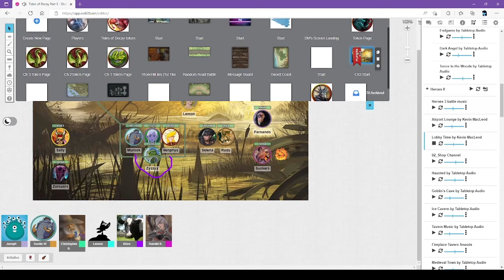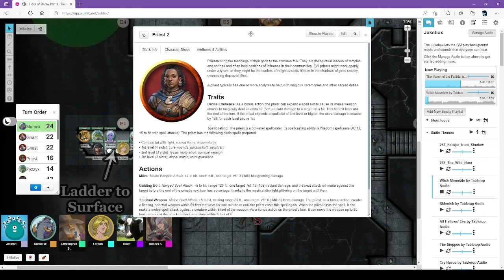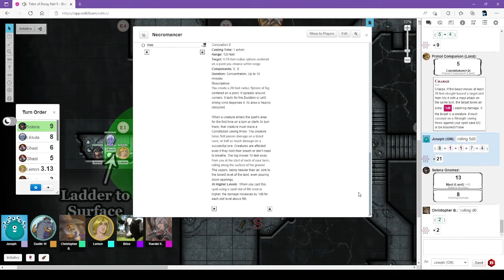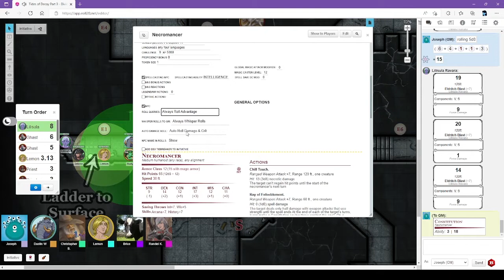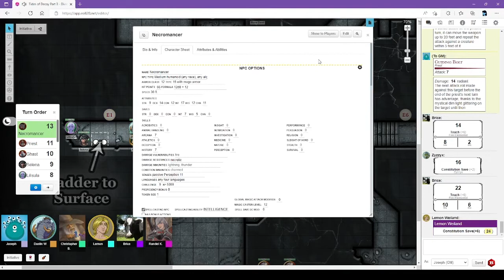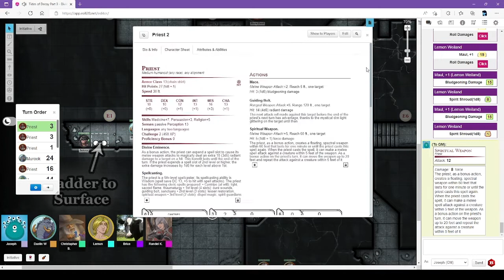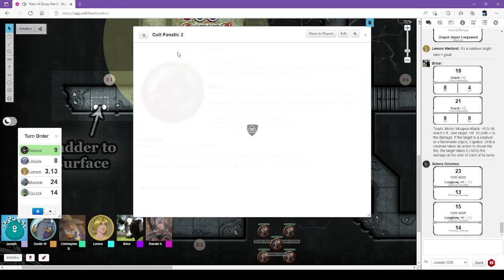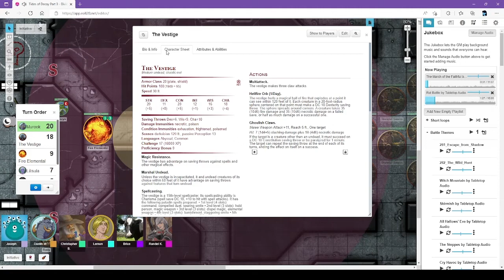D&D - Divine Contention - Game 39 (Ebondeath's Mausoleum)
Featuring:
Joseph as the DM
Brice as the Lizardfolk Druid "Zyzzyx"
Dustin as the Loxodon Barbarian "Murook" @duswatts
Bun as the Asimar Paladin "Lemon Weiland" @SuperBunnyBun
Zaoda as the High-Elf Sorcerer "Veriphys" @ZaodaZone
Randy as the Half-Elf Drow Rogue "Lilisula" @Doukiba_
Chris and Sarah Boe as the Gnome Ranger "Selena Gnomez" @chrislboe